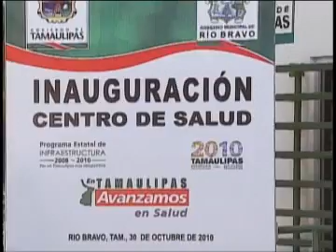9 DE NOVIEMBRE GOBIERNO DEL ESTADO con Eric Mendez